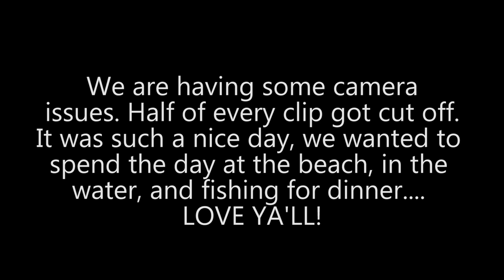Florida Beach Day | Surf Fishing | Making Poke Bowls | Fisher Family Vlogs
Today was a Florida Beach Day for our family. Justin finally figured out surf fishing and caught some fish. He made us poke bowls out of the mystery fish using his famous sauce we all LOVE! The boys were so excited when Justin caught the baby shark.

Bait Strips

Sensory Sacks

OOTD:
Swimsuit
Tie Dye Pants
Crop Top

A Few of Our Favorites:
Face wash
Boy's Seaweed for Kim Bap
Korean Sticky Rice

CAMERA STUFF:
Vlog Camera
Favorite Lens
JOBY GorillaPod 3K Kit
Go Pro Hero 8
Manfrotto Mini Tri-pod

End of the Vlog Song: Even if the Sky is Falling Down by Candelion